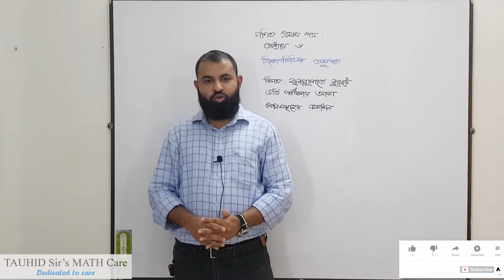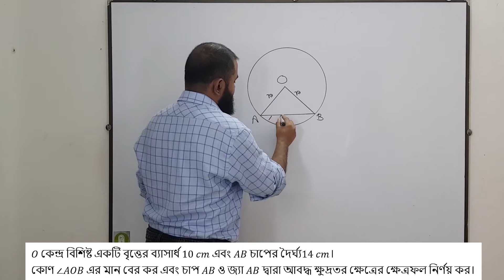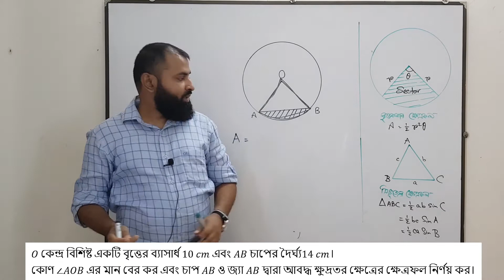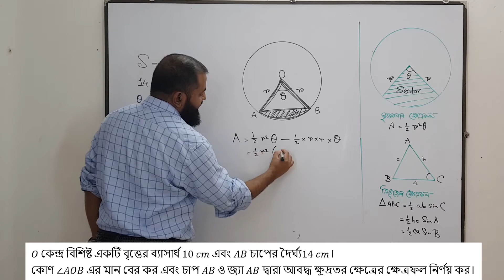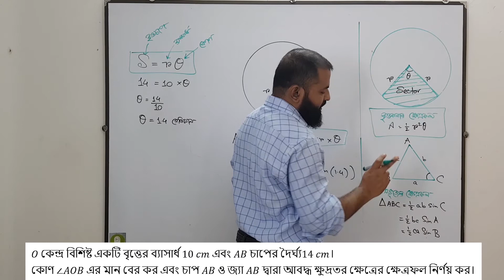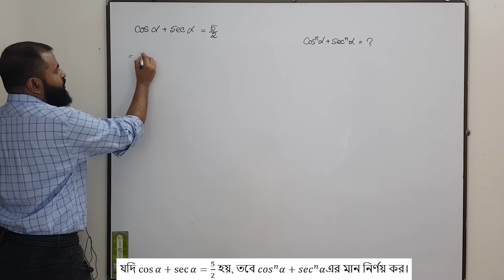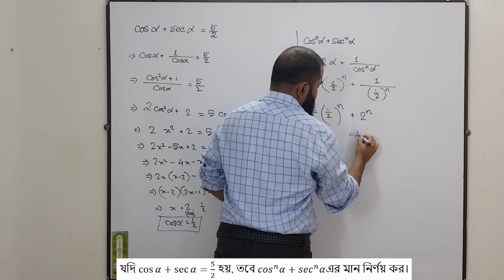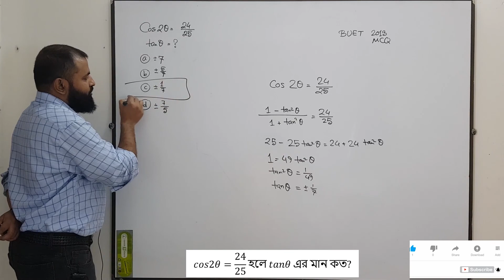১_৬: ত্রিকোণমিতি: বুয়েট প্রশ্নব্যাংক সমাধান: TRIGONOMETRY for BUET admission: ১ম পত্র: অধ্যায় ৬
ত্রিকোণমিতি: ১ম পত্র: অধ্যায় ৬
বুয়েট প্রশ্নব্যাংক সমাধান:
TRIGONOMETRY for BUET admission:
Solution of past papers of previous years

তোমাদের ভর্তি পরীক্ষার জন্য লেকচারগুলোঃ

for best result watch video in 1080p or 720p resolution